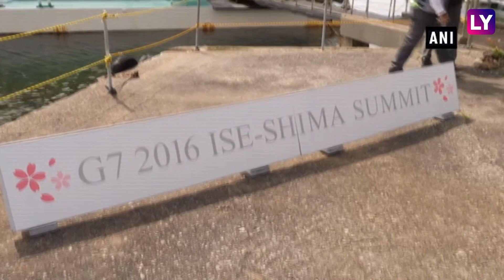Japan’s Ago Bay Landscapes Attracts Tourists With Its Stunning Beauty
Japan is filled with numerous breathtaking landscapes that enchant its visitors. Ago Bay, is one such scenic island that has eye catching beauty and offers countless experiences. The bay is famous for pearl cultivation as many oyster rafts float in the region. There are also many marine museums here where people can enjoy seal shows.